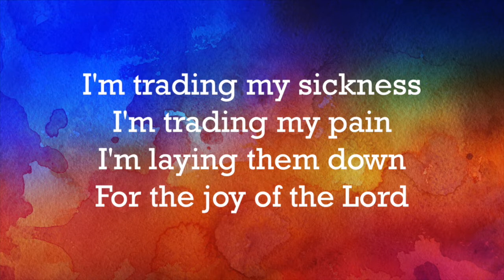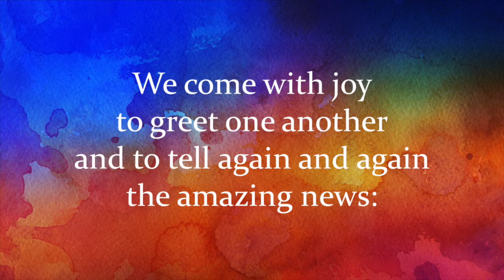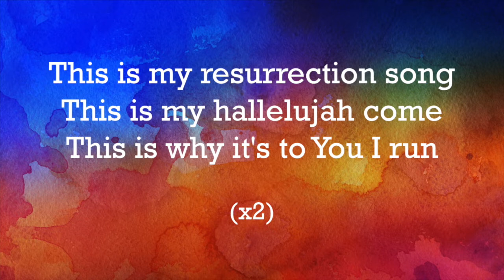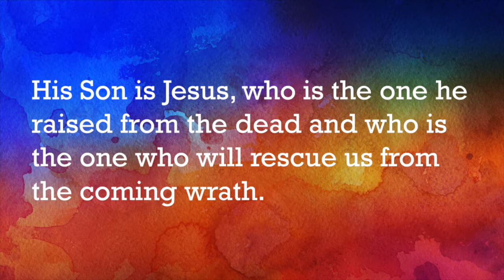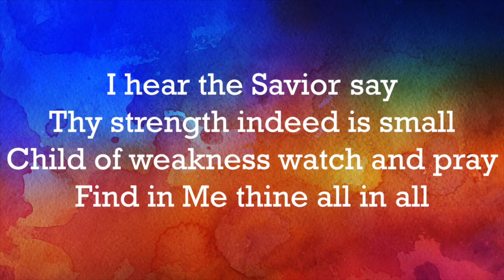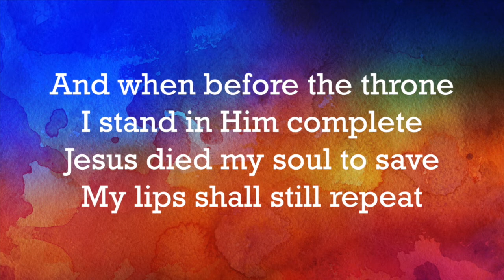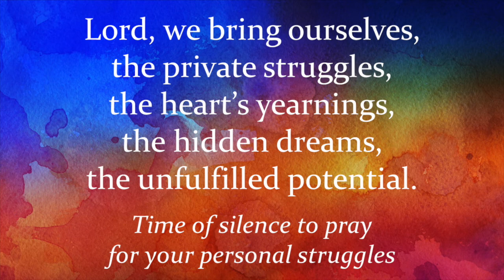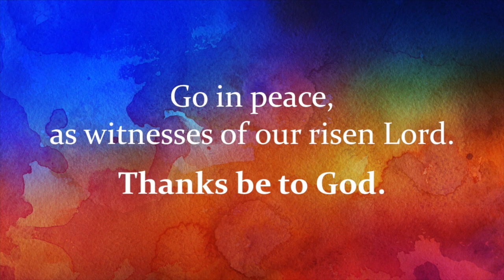Worship for May 2-3, 2020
Welcome to Celebration